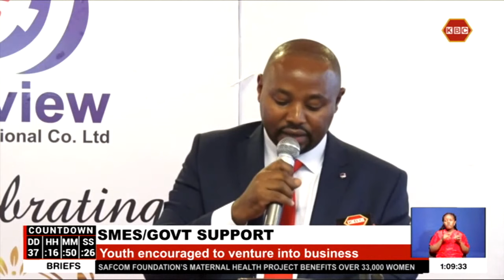Government reiterates its commitments to support SME’s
The government has reiterated commitment to supporting Small and Micro Enterprises to enhance sustainability and growth in the sector. Director of International Trade in the State Department of Trade Oliver Konje is encouraging the youth to venture into business as a form of alternative employment.